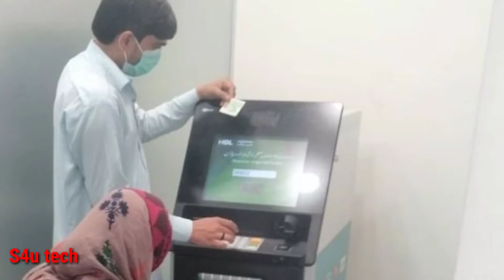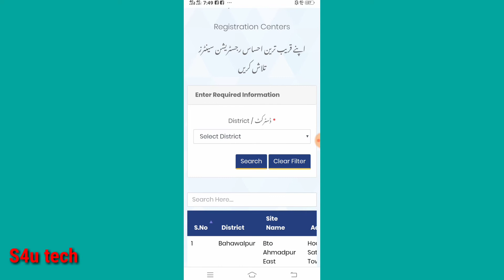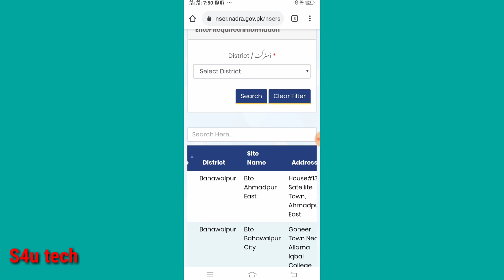Ehsas Registration Center and register the survey || Ehsas kafalat program online survey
@S4u Tech

Any inquiry
Whatsapp Number